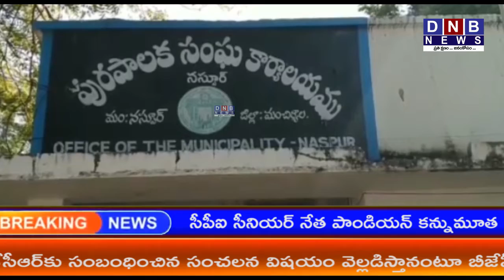మంచిర్యాల జిల్లా నస్పూర్ మున్సిపల్ కౌన్సిలర్స్ సమావేశం..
మంచిర్యాల జిల్లా నస్పూర్ మున్సిపల్ కౌన్సిల్ సమావేశం...
 మంచిర్యాల జిల్లా నస్పూర్ మున్సిపాలిటీ లోని మున్సిపల్ కార్యాలయంలో  కౌన్సిలర్స్  సమావేశం ఏర్పాటు చేశారు ఈ సమావేశానికి ముఖ్యఅతిథిగా చైర్మన్ ప్రభాకర్ మున్సిపల్ కమిషనర్ రాజలింగం వైస్ చైర్మన్ తోట శ్రీనివాస్ మున్సిపల్ అధికారులు మరియు కౌన్సిలర్స్ తదితరులు పాల్గొన్నారు. సభ ప్రారంభానికి ముందుగా మున్సిపల్ చైర్మన్ పార్టీకి ఒక కౌన్సిలర్ ను ఐదు నిమిషాలు మాట్లాడవలసిందిగా నిర్ణయించారు పార్టీ కౌన్సిలర్ మాట్లాడుతున్న సందర్భంలో   టిఆర్ఎస్ పార్టీ కౌన్సిలర్ సమావేశాన్ని తప్పుదోవ పట్టిస్తున్నారని వాపోయారు సమావేశం రసాభాసగా కొనసాగింది